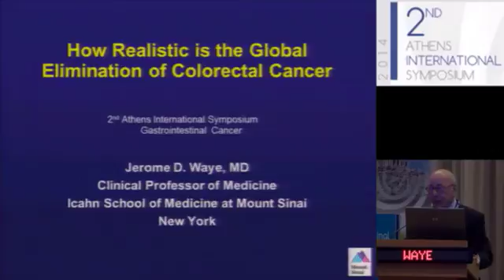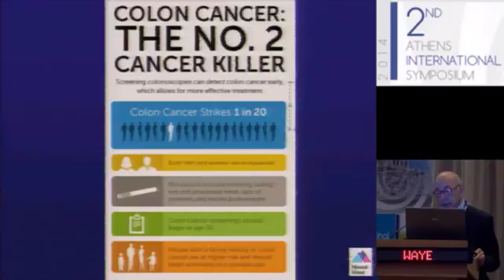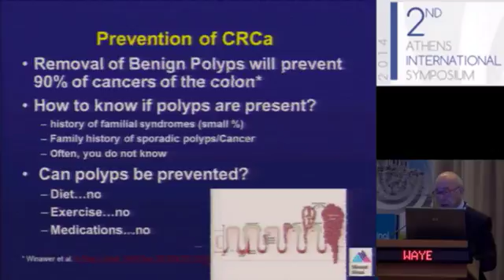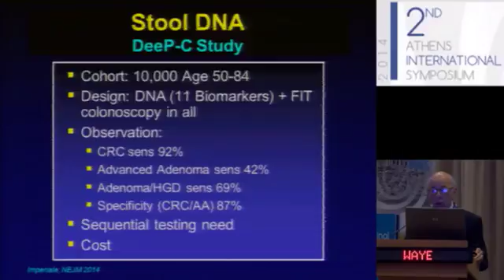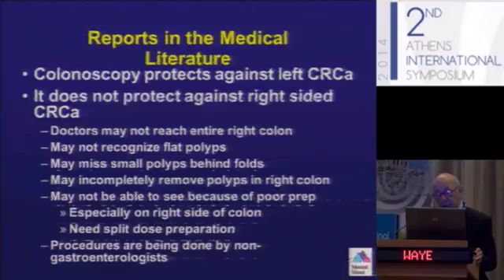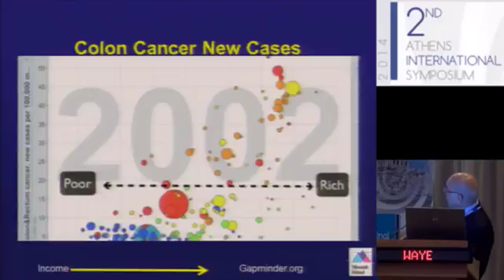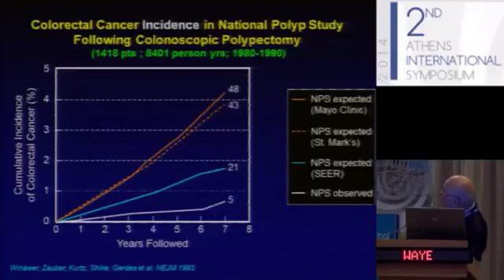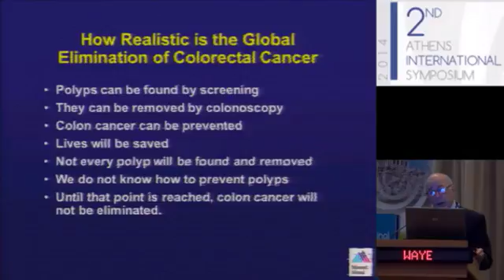AIS2014 - Jerome D Waye, New York, USA